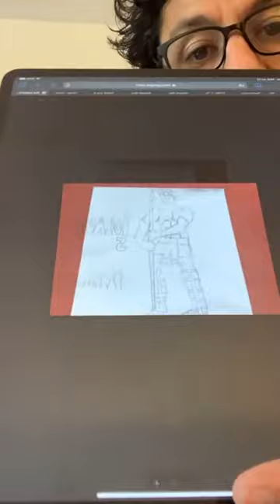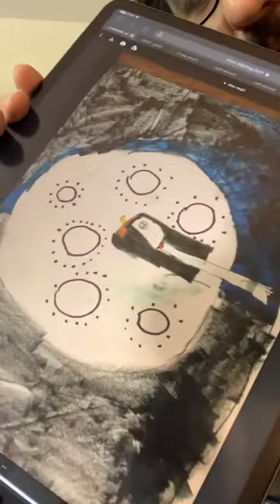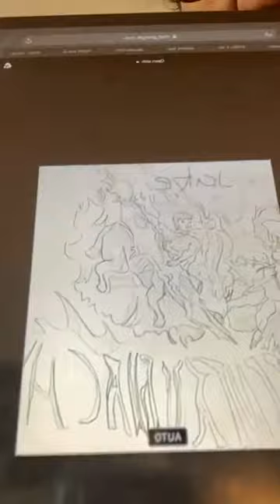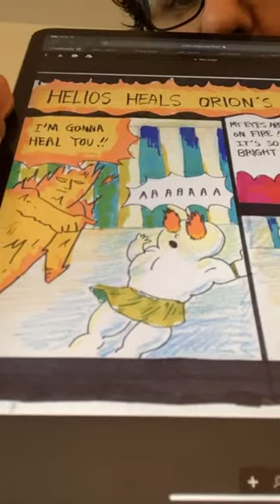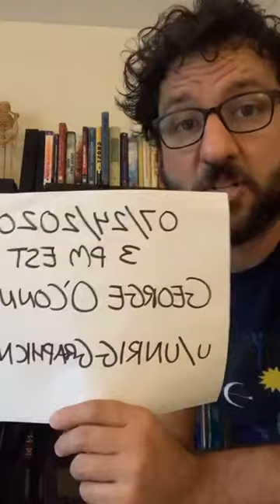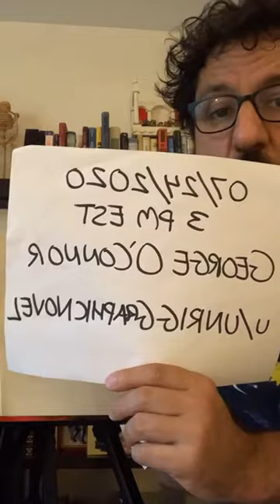Geek speaks Greek 07/22/20: Centaur Stuff